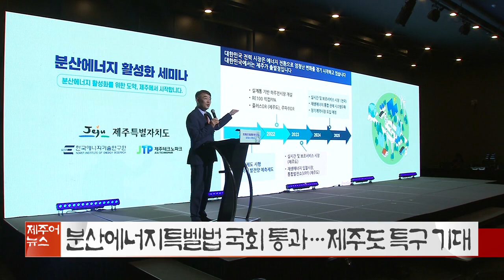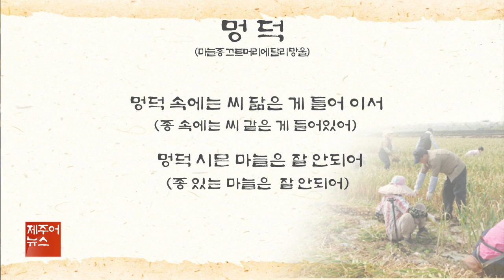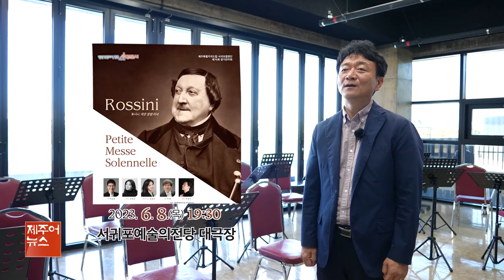제주어뉴스 골암시민 들엄시민 (23년6월3일)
[표준어] 국내 최초 섬식 정류장에 양문형 저상버스 도입

제주특별자치도가 중앙차로에 섬식 정류장을 설치하고 양문형 저상버스를 국내 최초로 도입합니다.

현재 국내에 섬식 정류장 사례가 없는 만큼 설계기준과 교통신호체계 운영방안 마련을 위한 용역을 추진합니다.

기준이 마련되면 기존에 분리식 정류장을 섬식으로 설계를 변경하고 설계변경은 서광로 구간을 시작으로 동광로와 도령로, 노형로로 확대합니다.

제주도는 섬식정류장 버스중앙차로 공사와 양문형 저상버스 교체를 병행해 2025년 상반기부터 서광로를 우선 개통하고 이어 2027년까지 완전 개통을 구상중입니다.

양문형 저상버스는 2027년 1월까지 3년동안 제주시 권역의 시내버스 682대 가운데 489대를 교체합니다.

[표준어] '트라우마센터 포함' 4·3평화공원 활성화 사업 추진

트라우마치유센터를 포함한 제주 4.3 평화공원 활성화 사업이 본격 추진됩니다.

제주특별자치도는 최근 4.3평화공원 활성화 사업을 위한 건축설계 공모를 통해 최종 당선작을 선정했습니다.

이에따라 해당 업체와 기본.실시설계 우선협상에 나서게 됩니다.

제주 4.3평화공원 활성화 사업은 사업비 295억원을 투입해 트라우마치유센터와 국제평화문화센터, 빛의 통로 등 3가지 영역을 조성하는 사업으로 올해 12월 착공해 2025년 준공을 목표로 하고 있습니다.

[표준어] 분산에너지 특별법 국회 통과…제주도 특구 기대

지역별로 전력을 생산하고 거래할 수 있는 내용의 분산에너지 활성화 특별법이 국회 본회의를 통과했습니다.

분산에너지 특별법은 기존 중앙 집중형 전력체계를 재생에너지 수용성이 높은 분산에너지 체계로 전환하기 위해 제정된 법안입니다.

특히 전력 직접 거래가 가능한 특구를 지정하도록 하는 내용이 담겨 있어 제주가 1호 특구로 지정이 될 수 있을지 관심을 모으고 있습니다.

제주도가 특구로 지정되면 신재생 에너지를 기반으로 한 신산업 발굴과 함께 출력 제어 문제도 해소될 것으로 기대되고 있습니다.

제주도는 추진협의체를 개최하는 등 분산에너지 특구 선점을 위한 대응을 하고 있습니다.

[표준어] 준공영제 이후 대중교통 불편 민원 더 늘어

버스 준공영제 도입 이후 불편 신고가 이전보다 더 늘고 있어서 개선이 필요해 보입니다.

제주도에 따르면 지난해 대중교통 불편 신고 건수는 610여 건으로 유형별로는 버스 무정차가 320여 건으로 가장 많았고 불친절 75건, 시간 미준수 50여 건이었습니다.

불편 신고 건수는 준공영제 도입 이전인 2016년에는 320여 건에서 2018년 580여 건으로 급증했고 지난해에는 600건을 넘기며 두 배 가까이 늘어났습니다.

제주도는 대중교통 체계 만족도 개선을 위해 연차별로 실행계획을 수립해 추진하겠다고 밝혔습니다.

[표준어] 제주삼다수 출시 25주년, 누적 매출 3조 5천억

제주삼다수가 출시 25주년을 맞고 있는 가운데 누적 매출이 3조 5천억원에 이르는 것으로 나타났습니다.

제주개발공사에 따르면 삼다수 매출은 1998년 첫 해 88억원을 시작으로 10년만인 2009년 1천억원, 지난 2021년에는 3천억원을 돌파했습니다.

시장점유율도 최근 5년간 40%를 지속적으로 유지하고 있습니다.

제주개발공사는 무라벨 도입과 생수병 경량화 등을 통해 플라스틱 사용량을 2030년까지 현재 사용량보다 50% 감축한다는 계획입니다.

[표준어] 제주시, 행정전화 자동녹취 시스템 시범 운영

제주시가 다음달부터 행정전화를 자동으로 녹취하는 시스템을 시범 운영합니다.

우선 종합민원실과 읍면동 주민센터 민원 담당자의 행정전화를 대상으로 시범 운영하고 개선사항을 반영해 나갈 계획입니다.

이어 시스템이 안정화되면 사회복지와 인허가업무 담당 직원까지 확대할 방침입니다.

제주시는 행정전화 자동녹취 시스템 도입으로 언어폭력 사전 예방과 친절한 행정서비스 제공 등의 효과를 기대하고 있습니다

[표준어] 제주 해수욕장 3년 만에 조기·야간 개장

코로나19 이후 3년 만에 제주 해수욕장의 조기개장과 야간개장이 이뤄집니다.

제주도는 최근 해수욕장 협의회를 열고 금능과 협재, 곽지, 함덕, 이호테우 등 5곳의 해수욕장에 대해 다음달 24일 조기 개장하고 개장 시간을 오전 10시부터 오후 7시까지로 확정했습니다.

또 이호테우와 삼양해수욕장 두 곳은 7월 15일부터 저녁 8시까지 야간 개장을 허용하기로 했습니다.

[표준어] 외국인 계절근로자 체류기간 최대 8개월 연장

농어촌지역의 일손 부족을 메우기 위한 외국인 계절근로자의 체류 기간이 기존 5개월에서 8개월로 늘어납니다.

법무부와 농림축산식품부는 이 같은 내용을 골자로 한 외국인 계절근로제도 개선방안을 발표했습니다.

이에따라 체류 기간을 한차례에 한해 3개월 범위에서 연장해 최대 8개월간 취업을 허용하기로 했습니다.

아울러 법무부는 올해 상반기 제주지역 외국인 계절근로자로 267명을 배정했습니다.

[표준어] 지난 4년간 삼양해수욕장 백사장 면적 30% 줄어

제주시 삼양해수욕장의 백사장 면적이 최근 4년 동안 30% 이상 감소한 것으로 나타났습니다.

제주시에 따르면 삼양 해수욕장의 백사장 길이는 240미터 폭은 64미터로 면적은 만3천8백여제곱미터로 나타났습니다.

이는 지난 2018년 길이 286미터, 폭 79미터, 면적 2만여제곱미터와 비교해 면적이 6천2백여제곱미터 즉 31%가 줄어든 겁니다.

제주시 곽지해수욕장의 백사장 면적도 12% 감소한 것으로 나타났습니다.